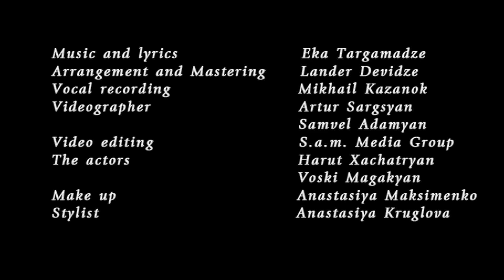Eka Targamadze - Ver Shemikvare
Music and lyrics - Eka Targamadze
Arrangement and Mastering - Lander Devidze
Vocal recording - Mikhail Kazanok
Videographer - Samvel Adamyan
Video editing - Artur Sarksyan
The actors - Harut Xachatryan
                      Voski Magakyan
Make up -  Anastasiya Maksimenko
Stylist - Anastasiya Kruglova